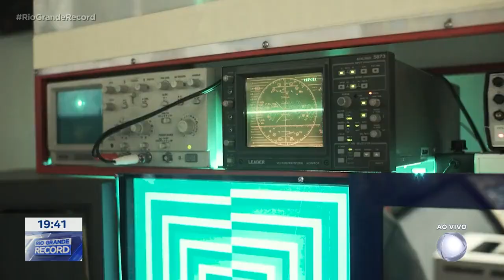Meteorologista: profissão combina ciência com tecnologia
Uma profissão que combina ciência e tecnologia com resultados que interessam para todos: hoje é o dia do meteorologista. Existem algumas curiosidades sobre esse trabalho que a nossa equipe foi conferir.